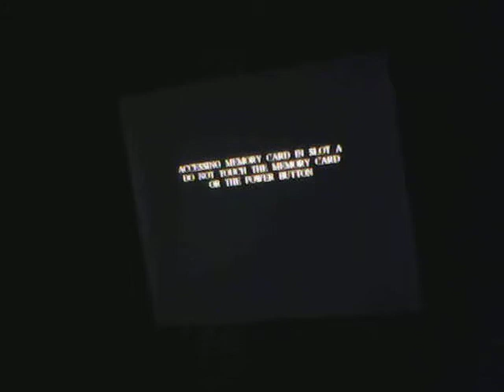H.P. and the Chamber of Secrets Episode 4-...WHAT!